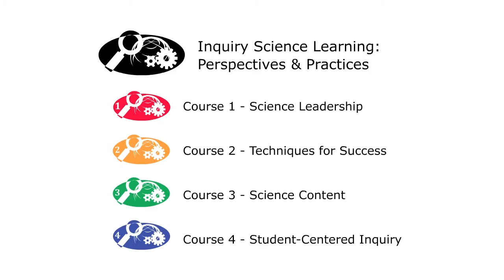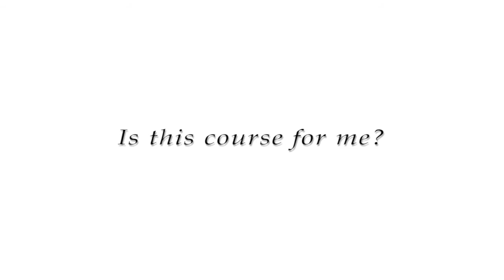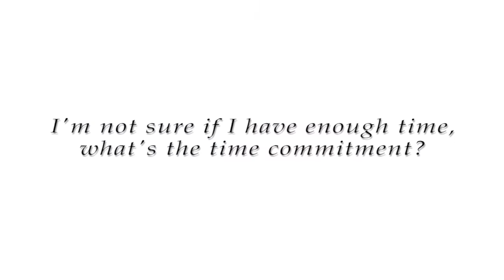Inquiry Science Learning: Perspectives and Practices 1 - Science Leadership with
The course Inquiry Science Learning: Perspectives and Practices 1 - Science Leadership by Lara Arch, Chris "C. J." Thompson, Lisa Webber, and Jarrett Reid Whitaker from Rice University will be offered free of charge to everyone on the Coursera platform.